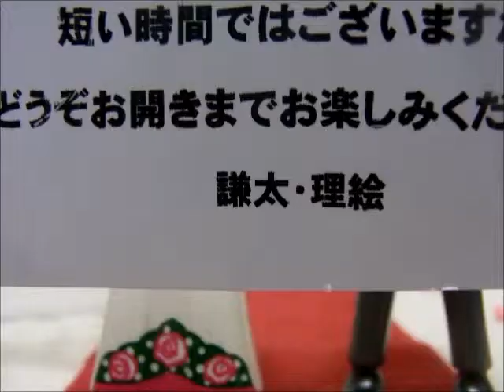opening movie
結婚式用